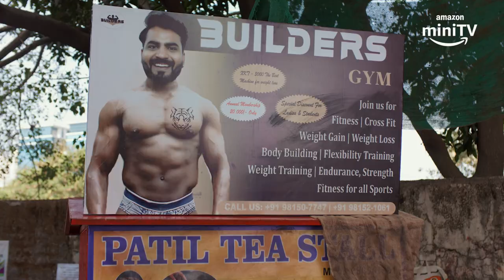Builders | Official Trailer 2 | The Screen Patti | Amazon miniTV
humein pata hai aapka dil ek se nahi bhara, isliye lekar aaye hai Builders ki dusri jhalak 💪

watch Builders streaming from 22nd September on AmazonminiTV, jo hai aapke Amazon Shopping app par bilkul free ✨

A TSP Original Series

Directed by: Lalitam Anand
Written by: Anandeshwar Dwivedi, Prashant Kumar, Vikas Sharma
Executive Producer: Anandeshwar Dwivedi

Cast: Ankit Motghare, Swapnil Kokam, Anusha Mishra, Vidhushi Kaul, Avtar Gill

About Builders
Builders hai ek comedy drama series about a gym jisme Mandar aka the gym manager ko laane hai 5 memberships in a month or else gym ho jayega permanently bandh. Uska saath dene ke liye hai uske chaar yaar- Parul, Vishakha, Kaameshwar aur Uncle.

Fitness se lekar fun tak, gym bros ki dosti se lekar dher saari masti tak, sab kuch milega yahan woh bhi free mein✨

Toh taiyyar ho Builders ki duniya mein kadam rakhne ke liye?

Phone par just download Amazon shopping app and click on miniTV icon ya Phir binge-watch on your laptop

Unlimited entertainment with comedy, web series, tech reviews, short films! Watch for FREE only on the Amazon.in shopping app - NO Subscription required!